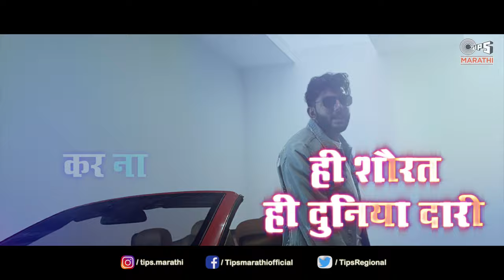Kuthe Tari Gelay - Lyrical | Dhruvan Moorthy | Ekta Jaggi | Rajneesh Patel | Latest Marathi 2023 New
Tips Marathi presents, "Kuthe Tari Gelay" a Lyrical Video, The song is sung by and music is composed by Dhruvan Moorthy, and the lyrics are written by Rajneesh Patel.

Song: Kuthe Tari Gelay
Singer: Dhruvan Moorthy
Lyrics: Rajneesh Patel
Composition/Programmer: Dhruvan Moorthy
Mix-master: Dhruvan Moorthy

Video Credits:
Creative Producer: Neha Shinde & Avinash Chate
Production House: Revibe Films
Featuring: Ekta Jaggi & Dhruvan Moorthy
Director: Prakash Ghadge
DOP: Akash Kawade
Editor: Sanchit Talathi & Manas Tawde
Color Grading: Nitesh Kapoor
Choreographer: Prakash Ghadge
Assistant Choreographer: Abhishek Gaikwad  & Neha Hatiskar
Costume Stylist: Debarati Sanyal
Makeup & Hair Stylist: Joshua Gonsalves & Nishka Bedi
Focus Puller: Govind
Locations: Westin Garden City, Goregaon. Mumbai
Production Team: Manas Tawde, Sanchit Talathi & Nitin Jagdev
Music Label: Tips Industries Ltd. (Tips Marathi)

Song Lyrics:

(Music)

Sir आप कुछ खाओ गे क्या?
Coffee ला Coffee
Ok Sir

कुठे तरी गेलंय ना जानू मी हाय दिल माझा
कुठे तरी गेलंय…

कुठे तरी गेलंय हरवलंय हा दिल माझा  X2

काय कामाची गाडी हा बंगला हा Fashion भारी
दौलत ना शौरत बस प्रेमाचा वेडा
दोन दिसाची दौलत ही शौरत ही दुनिया दारी
कर ना मोहोब्बत तू होशिल रे वेडा

कुठे तरी गेलंय, गेलंय X2

कुठे हरवलंय, हरवलंय

कुठे तरी गेलंय ना जानू मी हाय दिल माझा X2
कुठे तरी गेलंय हरवलंय हा दिल माझा

कुठे तरी गेलंय
गेलंय गेलंय गेलंय गेलंय गेलंय X2

गेलंय… गेलंय… हरवलंय…

कोनी माझ्यासाठी काय केला
कोनी तुझ्यासाठी काय काय काय केला

कोनी केला नाही केला मला फरक नाही पडत
कारण तिने मला प्रेम नाय नाय दिला

ना ना कर ना कधी इश्काला
वेडा मन माझा
सांग तू जरा कधी देशील का तो प्रेम मला हा  X2

कुठे तरी गेलंय

कुठे हरवलंय

कुठे तरी गेलंय

Sir Sir Sir
Hh

व्हिडिओ आवडल्यास लाईक, कमेंट आणि इतरांना शेअर करायला विसरू नका.
आमच्याशी जोडलेले राहा !!!